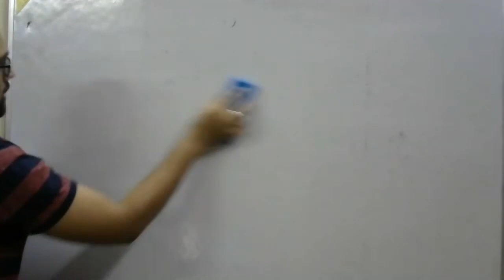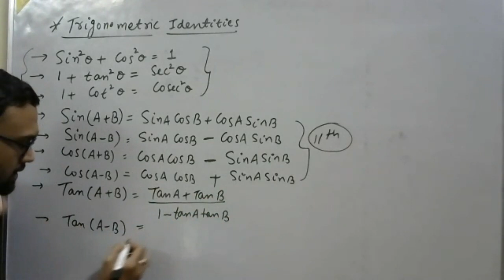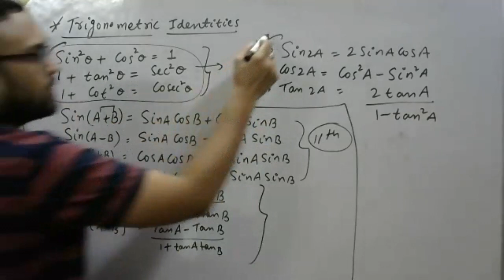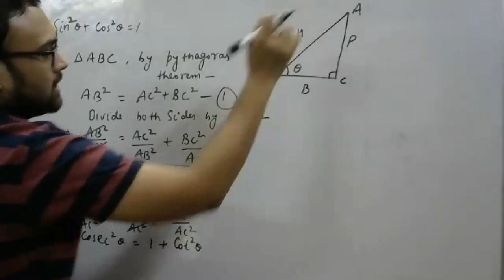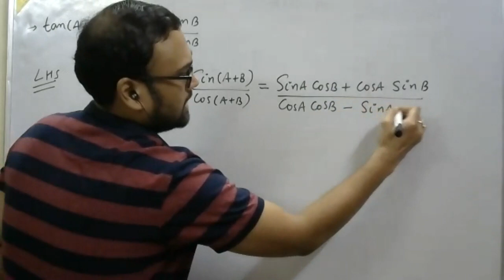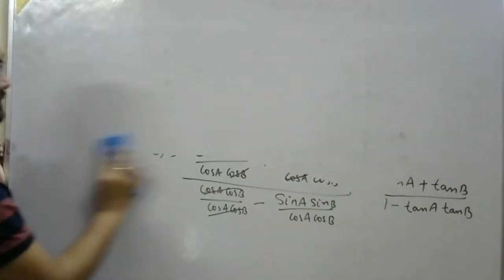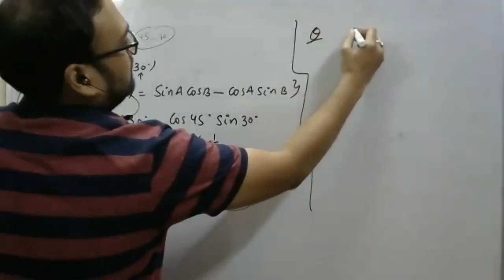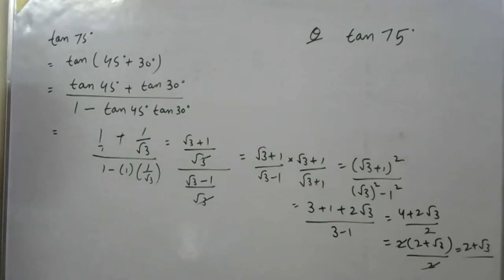L_12 Trigonometric Identities ||Class 9 CBSE/foundation/JEE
This video lecture includes "Trigonometric Identities"
Link of Mathematics Lectures
Akhil Sir
M.Tech.,  B.Tech (Computer Science & Engineering)
6 Years experience of teaching Mathematics (CBSE/JEE/Foundation)
Join Whatsapp group: Message @ 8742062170
MET Coaching Classes, Kota